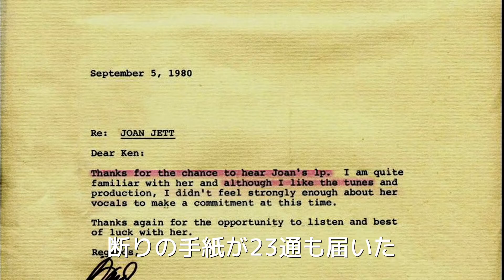映画『ジョーン・ジェット／バッド・レピュテーション』予告編動画・日本語字幕つき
ロックンロールに人生を捧げる女性ギタリスト、ジョーン・ジェットの爆裂半生とは？
『ジョーン・ジェット／バッド・レピュテーション』は
シネマート新宿/シネマート心斎橋にて2020年秋開催予定のロック・ドキュメンタリー映画の新作/旧作を連続上映〈UNDERDOCS〉で上映！

【作品内容】70 年代末に日本でも大ヒットした女性5人組バンド、ザ・ランナウェイズの中心メンバーであり、解散後は「ジョーン・ジェット&ザ・ブラックハーツ」としてソロ活動を続け、「アイ・ラヴ・ロックンロール」がビルボードチャート7週連続1位を獲得。2015年にはロックの殿堂入りを果たした、女性ギタリストでありロックンロールの象徴ともいわれるジョーン・ジェットの半生を描いたドキュメンタリー映画。
ジョーン・ジェットがギターを手にした幼少期から現代まで、約半世紀にわたるロック人生を95分間で描き切る。

原題:BAD REPUTATION
（C）2018 Bad Reputation LLC
出演:ジョーン・ジェット、ビリー・ジョー・アームストロング(GREENDAY)、デビー・ハリー(BLONDIE)、マイケル・J・フォックス、
イアン・マッケイ(FUGAZI)、イギー・ポップ、マイク・ネス(SOCIAL DISTORTION)、ピート・タウンゼンド(THE WHO)、
マイリー・サイラス、クリステン・スチュワート
監督:ケヴィン・カースレイク

〈UNDERDOCS〉主催:エスピーオー/ビーズインターナショナル/キングレコード
オフィシャルサイト:UNDERDOCS.JP